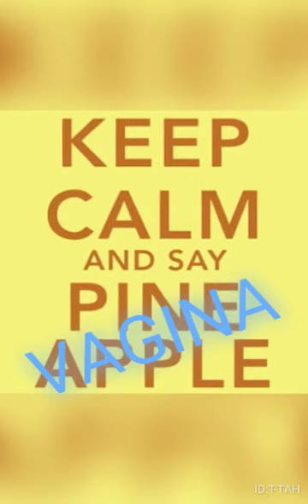WARNING: NOT for the keiki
See what you guys did @fatnjase @braddah__trav @kaweeena playlistpropah freshpick🍍🎶 orshouldisay freshcatch🐟 ohlort goodfrickennightpeeps 😂🤣😆🍍👑🤙🏼